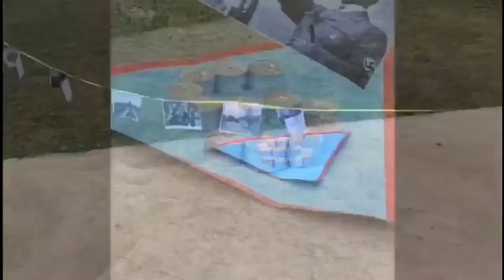Manifest manifest en memòria de les víctimes de l’Holocaust de l’Institut Caparrella 27 gener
L’Andrea Poblador ha estat l’encarregada de llegir el manifest en memòria de les víctimes de l’Holocaust de l’Institut Caparrella. L’alumnat de 2n de Batxillerat A, que cursen l’assignatura d’Història de l’Art, han realitzat una “performance” on l’acció consisteix en el record als espanyols que van acabar als camps de concentració nazis (representats amb el triangle blau amb el distintiu de presos polítics i amb la “S” d’espanyols representada amb unes espelmes) que a la vegada van cremant imatges del nazisme i dels camps de concentració.